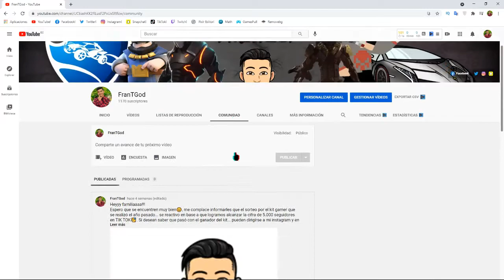Rocket League (Manteniendo el Marcador Contrario en Cero) - FranTGod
Hola! personita de YouTube te deseo que tengas una excelente vida.
Espero que te haya gustado mucho el vídeo si fue así regalame un LIKE que no te cuesta nada, compártelo en tus redes sociales y si te interesa el contenido no olvides suscribirte para más.
Redes de James.